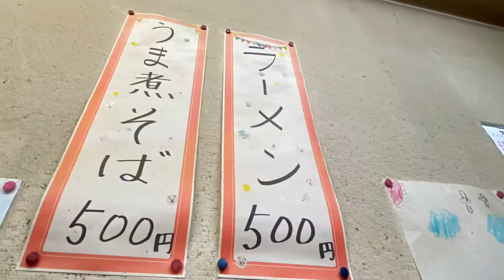ワンコインの絶品うま煮そば 白寿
もしよろしければ見にきてください。